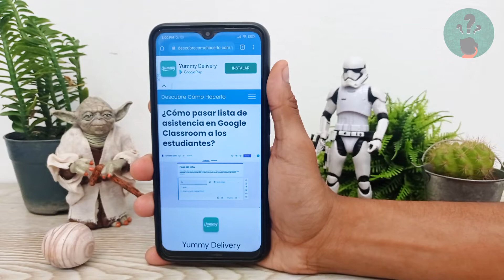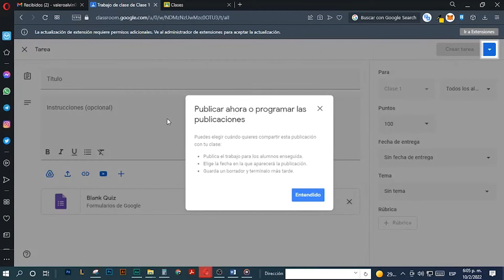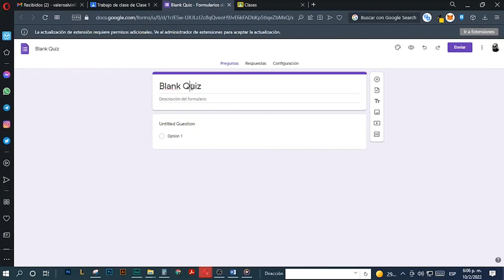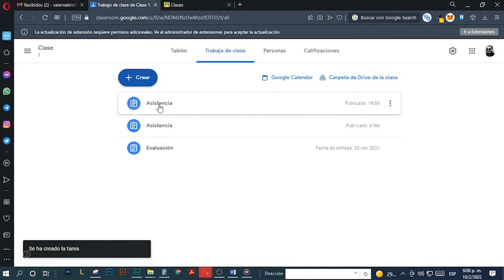¿Cómo Pasar Lista de Asistencia en Google Classroom a los Estudiantes?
En este video descubre Cómo Pasar Lista de Asistencia en Google Classroom a los Estudiantes. En el Canal Descubre Cómo Hacerlo encontrarás el mejor contenido. ¡No te lo puedes perder!